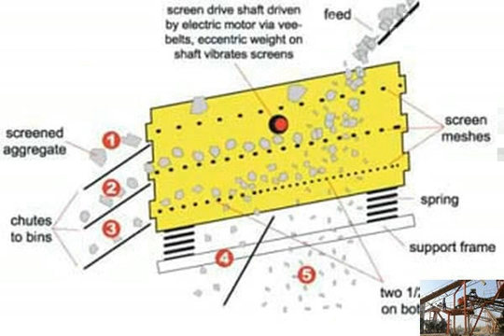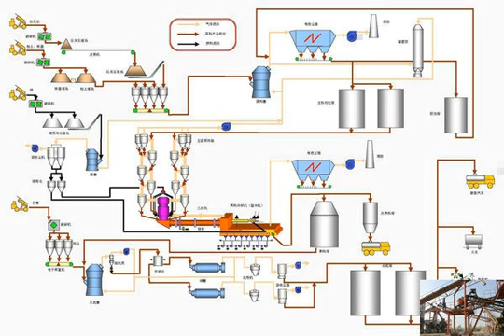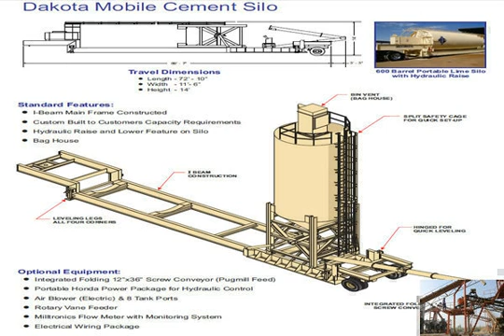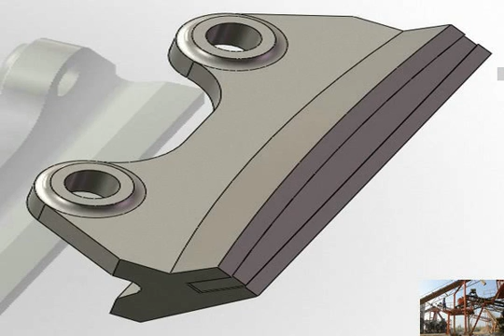Grinding ball manufacturer uae